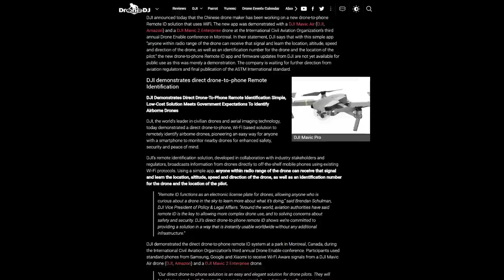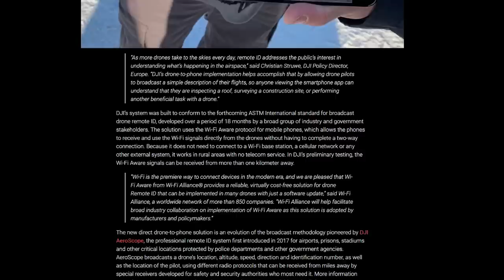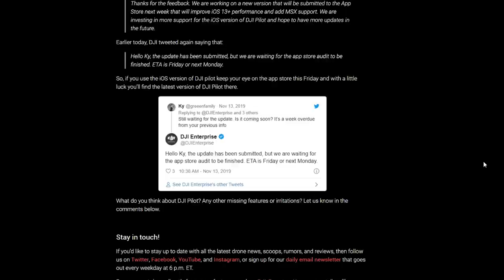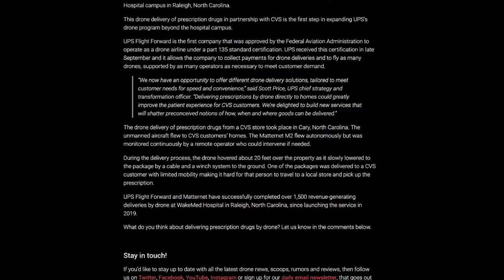Drone News – DJI Inspire 3, DJI launches Phone to Drone Remote ID, BVLOS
DJI Inspire 3 Launch in 2020, DJI’s new Drone to Phone Remote ID Technology, DJI Mavic Mini and how it affects airspace safety, Flying BVLOS in NY State, Drone Deliveries and much, much more…

Become a Drone U member today. You'll enjoy unlimited access to over 30 courses, Part 107 training, and our amazing community!

Check out some of our favorite equipment:
64gb Micro SD Card

Timestamps
01:42 - DJI launches Drone to Phone Remote ID technology
07:54 - How the ability to fly DJI Mavic Mini without registration is endangering airspace safety
10:12 - MSX Support for Mavic 2 Enterprise Dual provides greater clarity to thermal images
 12:09 - DJI Inspire 3 to launch next year? Exclusive updates and latest details
 15:22 - Testing corridor for BVLOS flights opens up in NY State
 18:01 - How the ability to fly BVLOS can prove to be the much needed catalyst for drone delivery operations
 24:00 - Where can you find the best Black Friday & Cyber Monday deals?